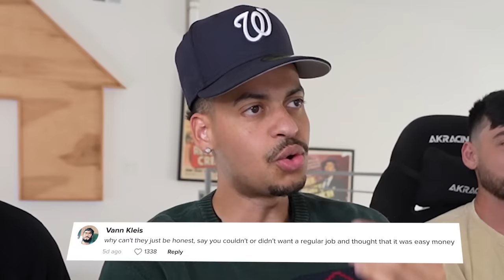DUMB Girl makes OnlyFans to “Honor her Grandfather”